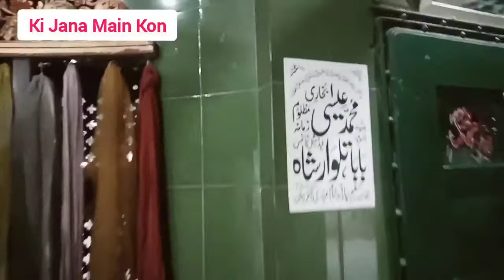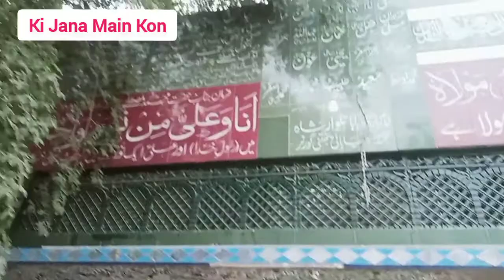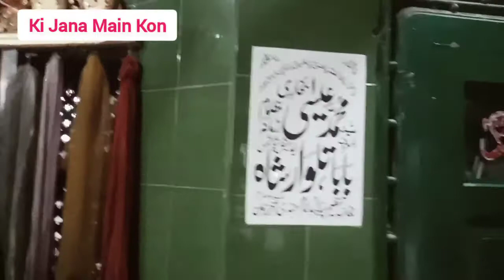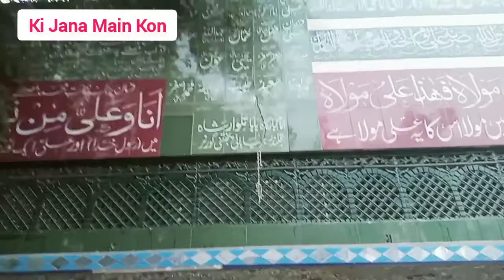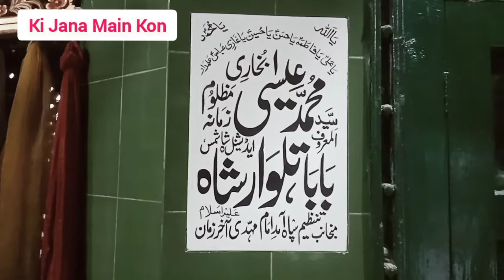Hazrat Baba Talwar Shah-حضرت بابا تلوار شاہ رحمتہ اللہ علیہ